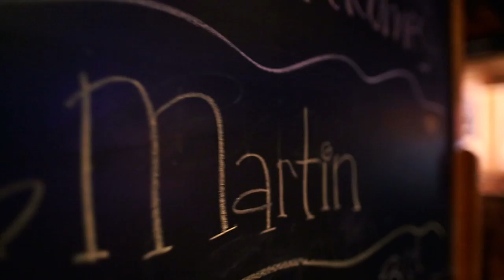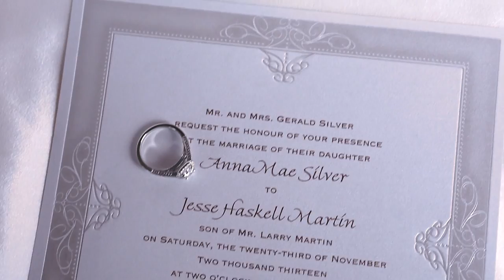Mae and Jesse's Phenomenal Films Wedding Trailer! | Pearl Street | Buffalo Wedding Videography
PhenomenonEvents.com
MyWNYVideo.com
PhenomenonBlog.com